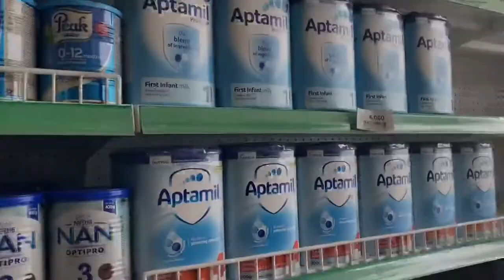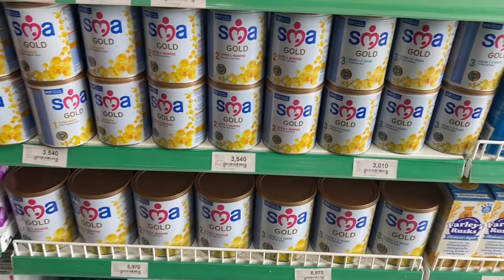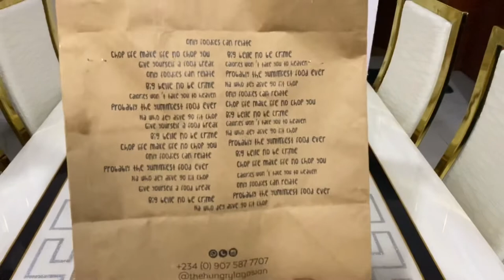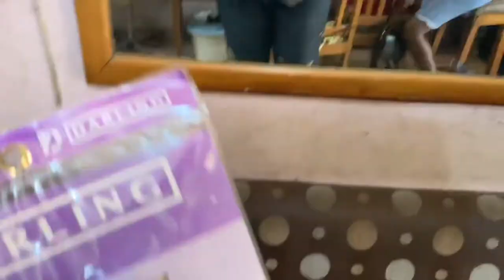A WEEK IN THE LIFE OF A NIGERIAN MUM|shopping for Christmas|getting my hair done etc| vlogmas day7.